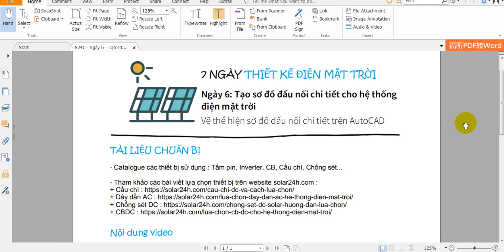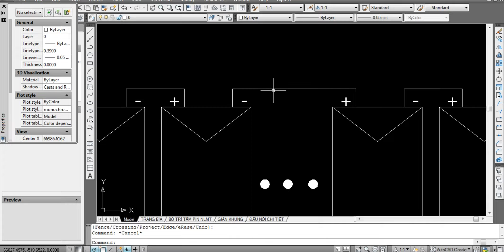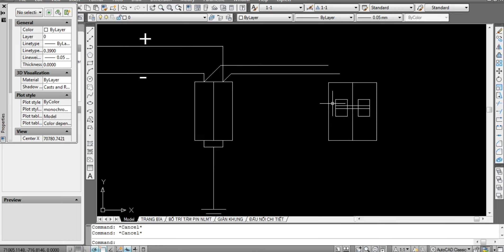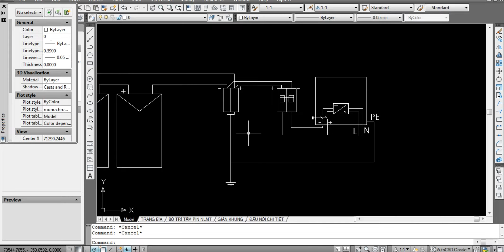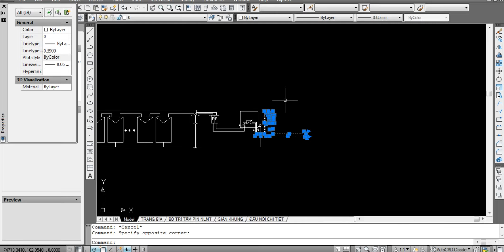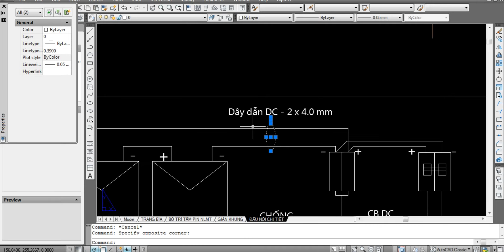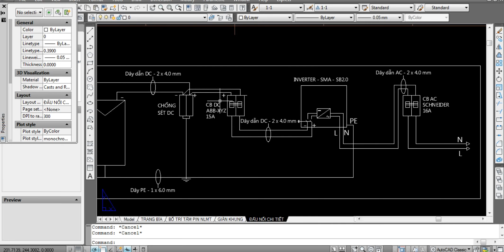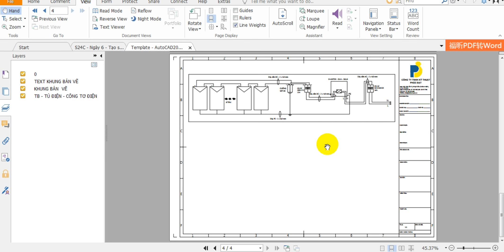7 Ngày Thiết kế điện mặt trời hòa lưới - Ngày 6: Tạo sơ đồ đấu nối chi tiết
Sách giải mã điện mặt trời - cuốn sách giúp bạn chinh phục thành công kiến thức điện mặt trời chỉ trong 1 ngày

Tải MIỄN PHÍ tài liệu ( Kèm theo Template AutoCAD thiết kế ) của chương trình 7 ngày thiết kế điện mặt trời hòa lưới